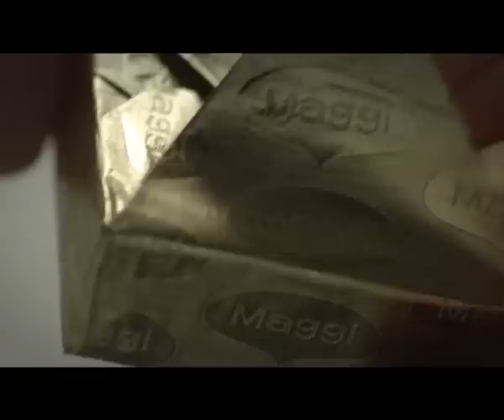MAGGI Chicken Stock Cube TVC (Bahasa Malaysia)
Saksikan Kiub Ayam MAGGI kini berwajah baru, di kaca TV sekarang. Dengan rasa yang diperbaharui pastinya lebih melazatkan hidangan anda. Dengan pelbagai pilihan kiub pati yang mudah, hanya MAGGI yang tahu keperluan dapur anda.